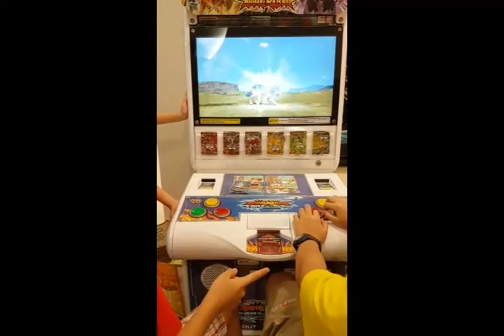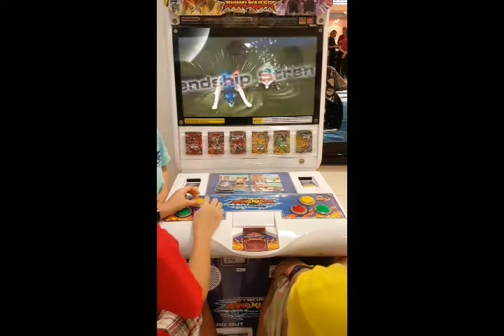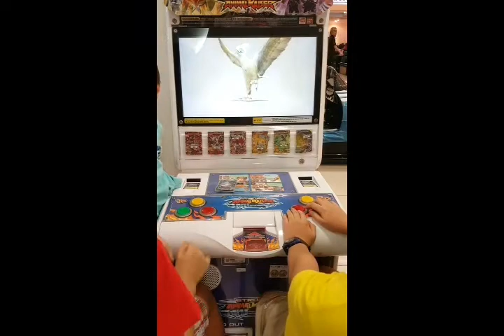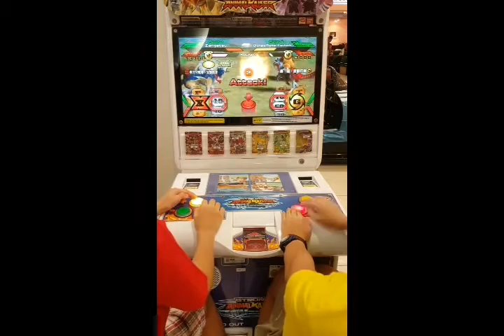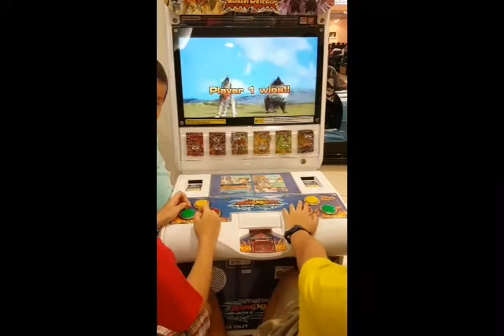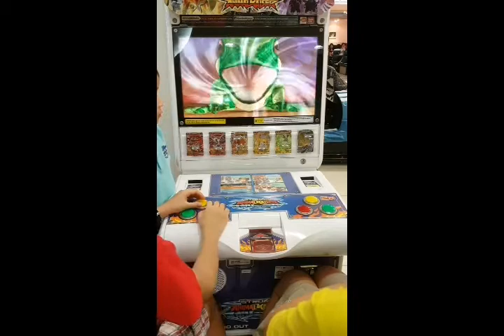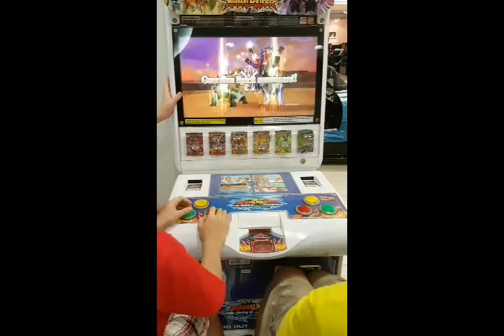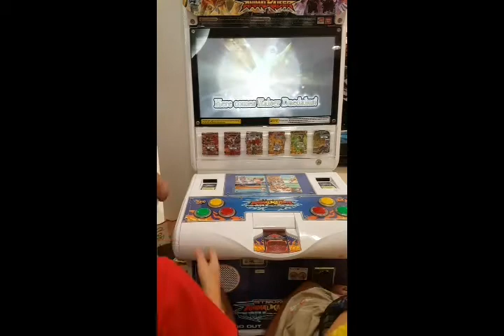Animalkaiser Tournament - Zangetsu VS Ultimate Fighter Kazuhachi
20 May 2017, 1pm Semi Final

Semi Marcus VS Isaac